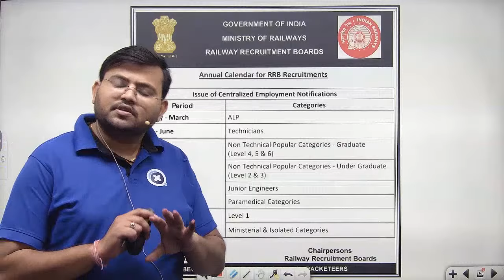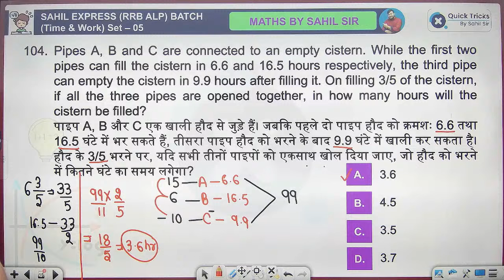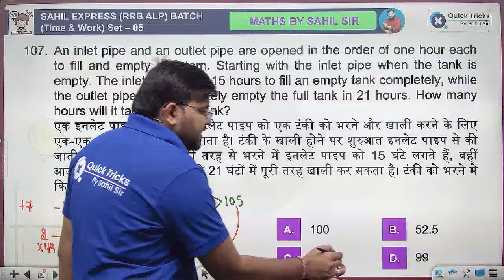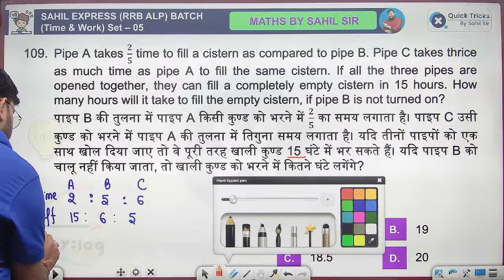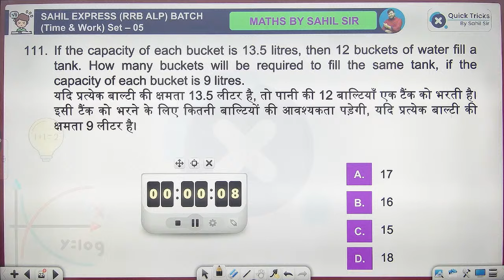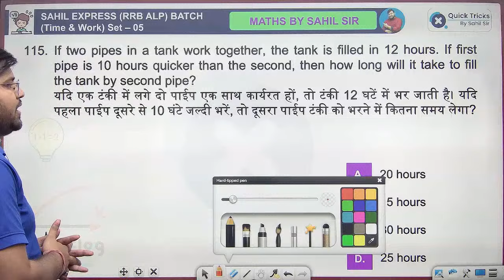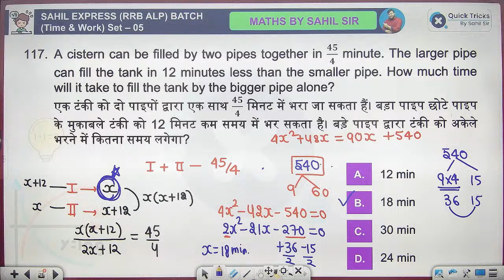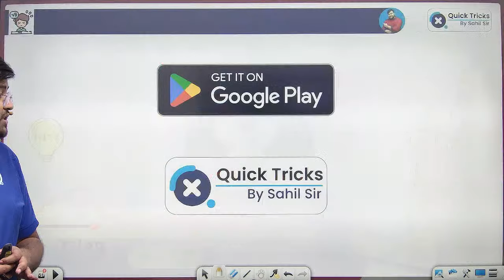Sahil Express for RRB ALP/Tech 2024 | Pipe & Cistern Important Questions| Railway Maths by Sahil Sir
👉 Have Any Query? Ask Us.